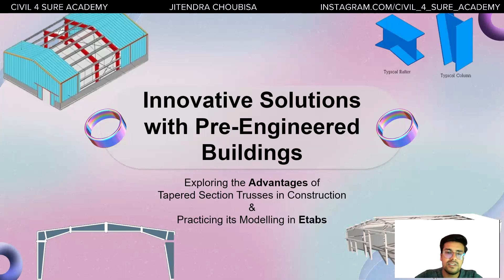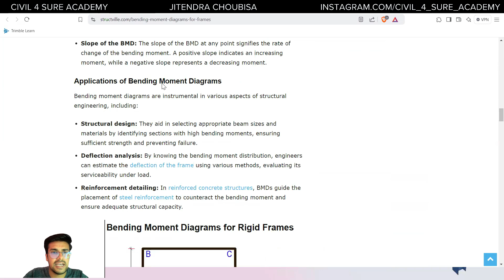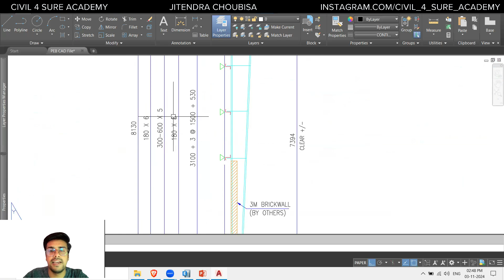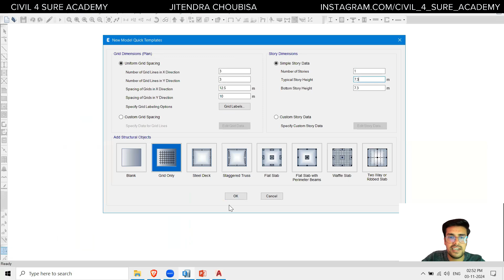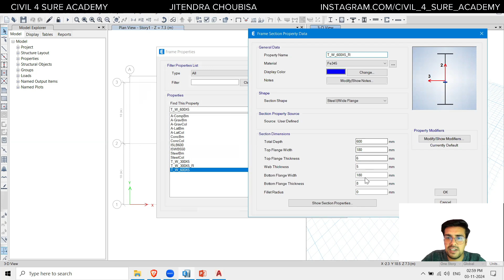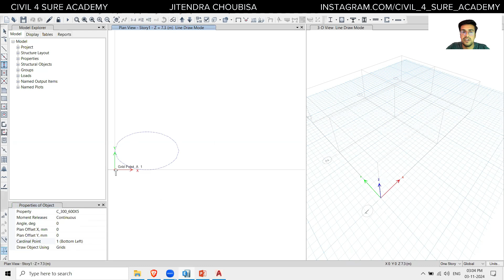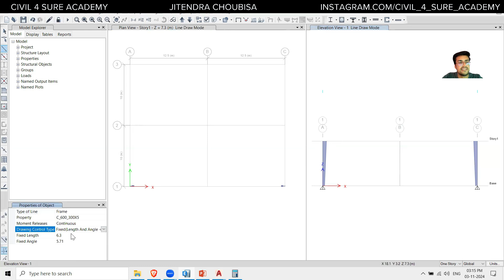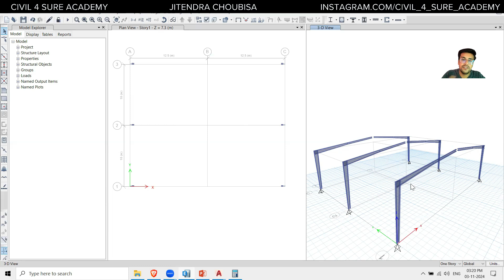Tapered Section Modelling | PEB Building | ETABS | In Hindi | 2024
Hi students, let''s see how we can model a tapered section in Etabs for an industrial building.

Civil Software learning certifications by Civil 4 Sure Academy @599/-